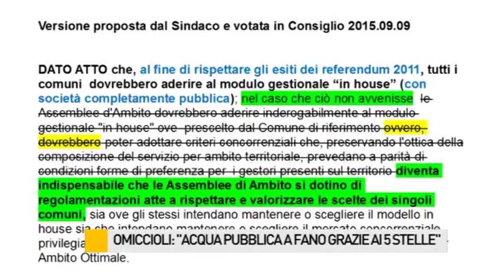Omiccioli: "Acqua pubblica a Fano grazie ai 5 stelle"